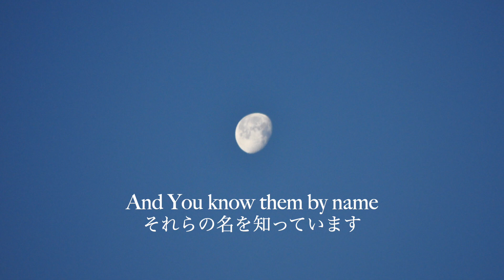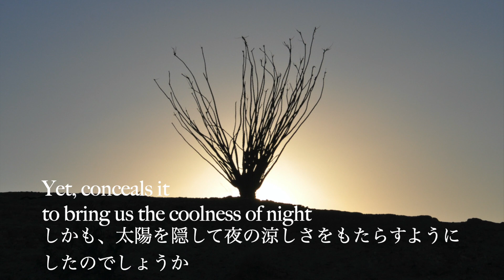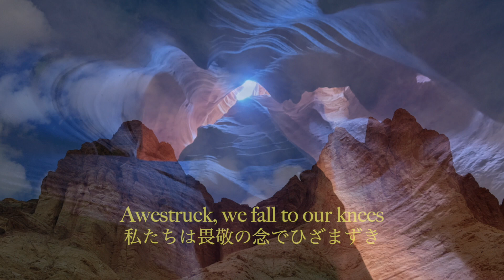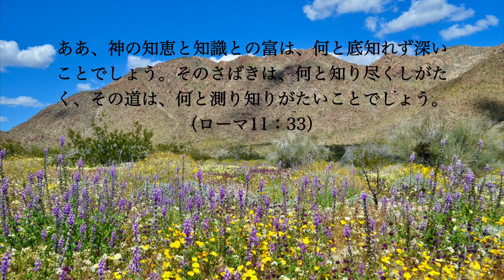「ことばに表せない」"Indescribable"英語賛美日本語訳付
Indescribable by Chris Tomlin with Lyrics
あなたがたは知らないのか。聞かないのか。初めから、告げられなかったのか。地の基がどうして置かれたかを悟らなかったのか。
主は地をおおう天蓋の上に住まわれる。主は天を薄絹のように延べ、これを天幕のように広げて住まわれる。

「それなのに、わたしを、だれになぞらえ、だれと比べようとするのか」と聖なる方は仰せられる。
 目を高く上げて、だれがこれらを創造したかを見よ。この方は、その万象を数えて呼び出し、一つ一つ、その名をもって、呼ばれる。この方は精力に満ち、その力は強い。一つももれるものはない。

（イザヤ書40章21~26より）